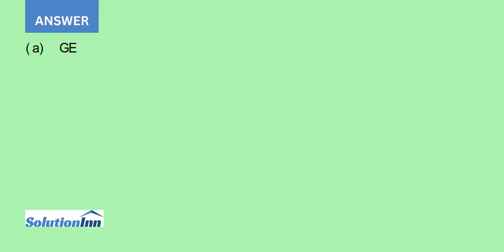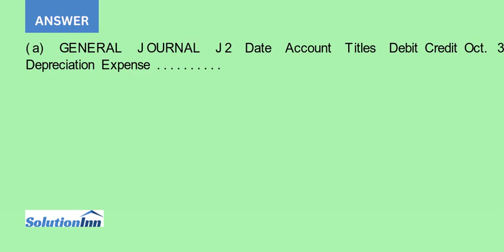Silver Ridge Plumbing s year end is October 31. The company s trial balance prior to adjustments ...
Silver Ridge Plumbing's year end is October 31. The company's trial balance prior to adjustments follows: Additional information:1. The equipment has an expected useful life of ten years. The vehicles' expected useful life is eight years.2. A physical count showed $2,000 of ...